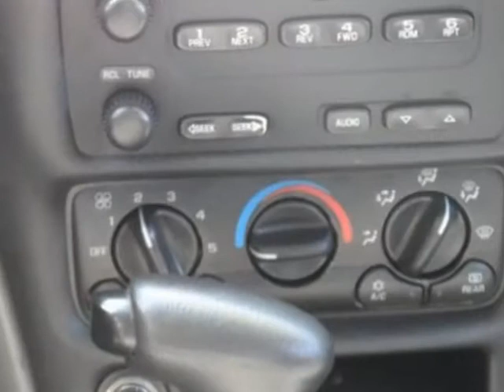2004 Chevrolet Malibu 4dr Sdn Sedan - Lancaster, PA